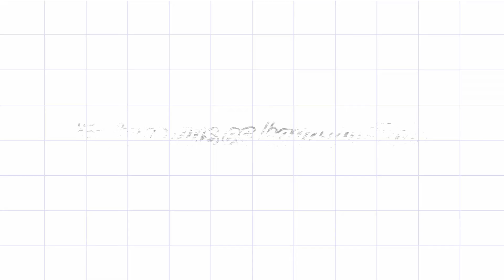Maquillaje de Mariposa - Siguiendo tutorial - fail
Déjanos un comentario que nos hace mucha ilusión!